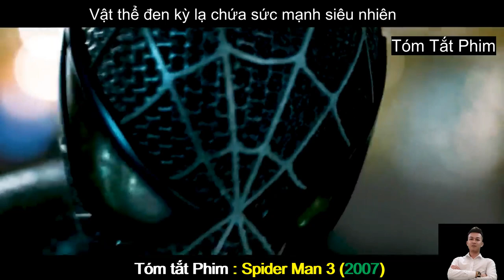Review Phim Hay : Người Nhện 3 - Spider Man 3 | Tóm Tắt Phim Hay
Review Phim Hay : Người Nhện 3 | Spider Man 3 (2007) | Tóm Tắt Phim Hay
Nội dung phim : Người Nhện 3 | Spider Man 3 (2007) : Tình yêu, lòng thù hận, sự thứ tha cùng những bí ẩn như một mạng lưới nhện chụp xuống Người Nhện. Giờ đây chàng phải làm sao để vừa có thể bảo vệ người mình yêu, lại vừa hoàn thành nhiệm vụ của một người hùng và bên cạnh đó phải chống lại những kẻ thù nguy hiếm nhất từ trước đến giờ là hai gã Sandman và Venom cùng lòng tự kiêu và sự ngạo mạn trong chính bản thân Người Nhện.